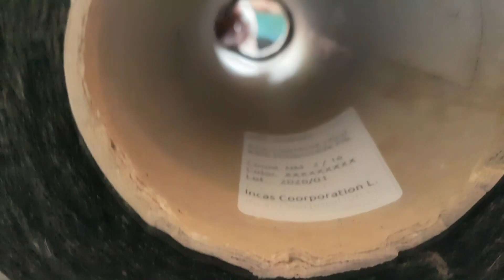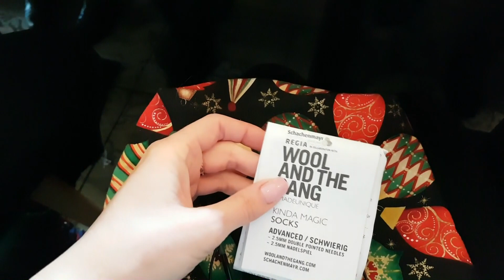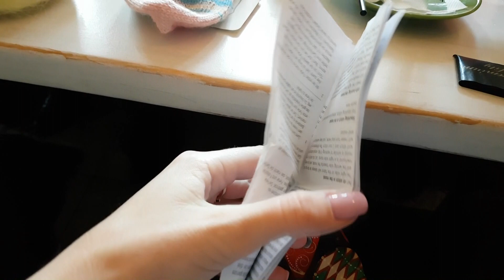Встречи вязальные в Одессе и Николаеве // Начало новых процессов //Влог